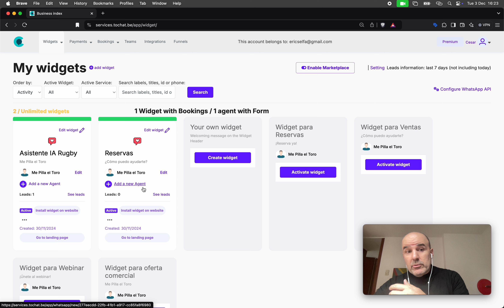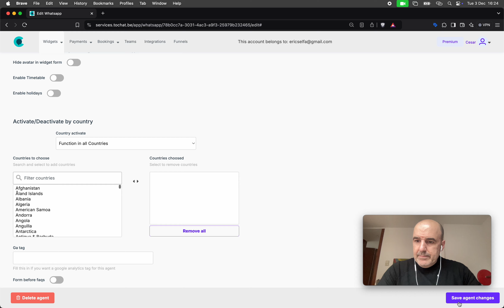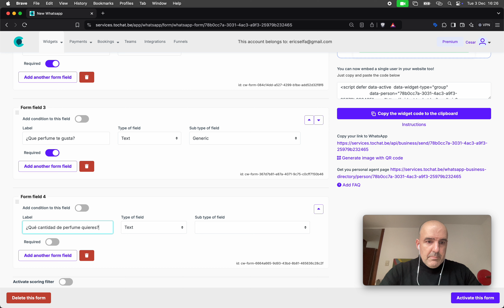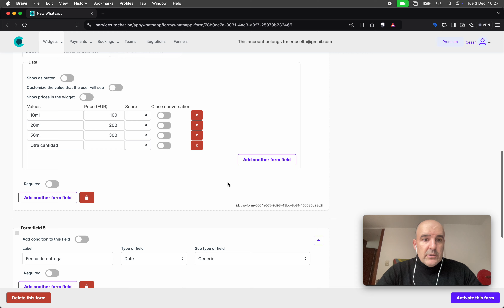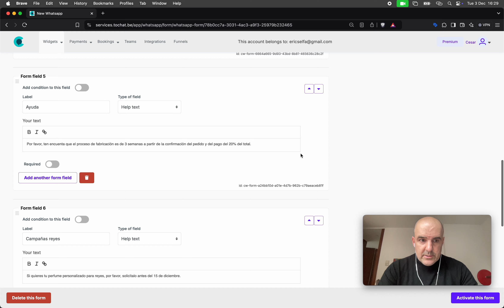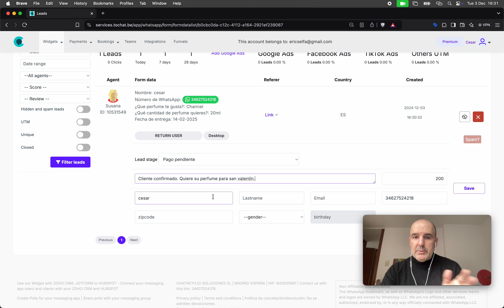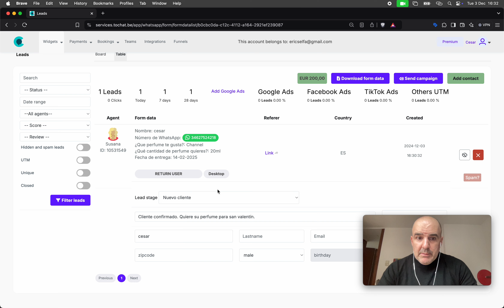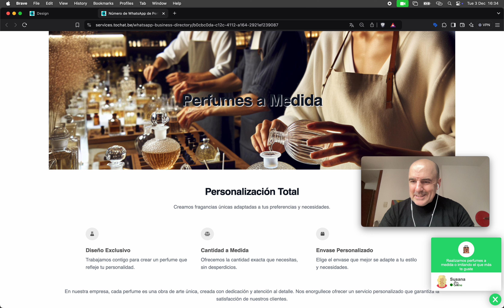WhatsApp para VENDER Perfumes a Medida